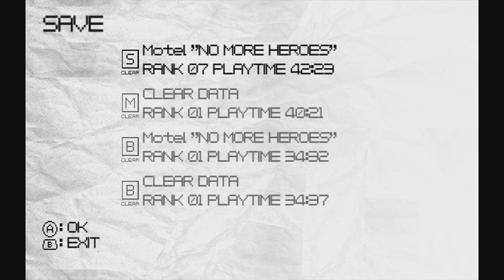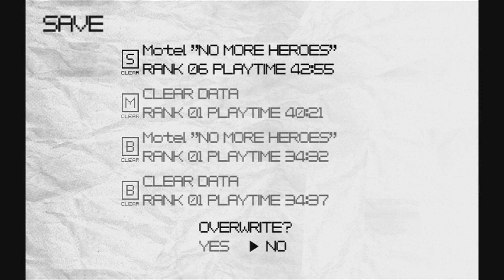No More Heroes | Jawnuhthun | PART FIVE: I LOVE YOUR SOUL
2019 Update:
This LP was part of our original branding under "Games Chemistry." It is filled with sound issues and is not exactly great in overall quality due to these and our social anxiety and awkwardness in the commentary.

As we continue to climb the ranks of assassins in Santa Destroy, Jawnuhthun continues to be upset NMH3 isn't a thing yet.